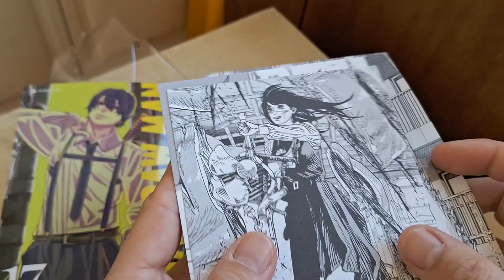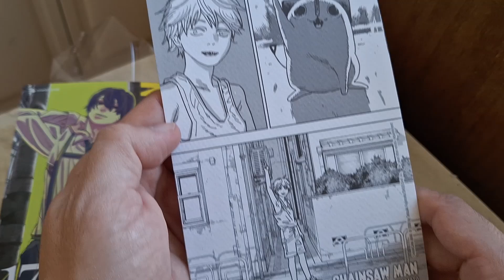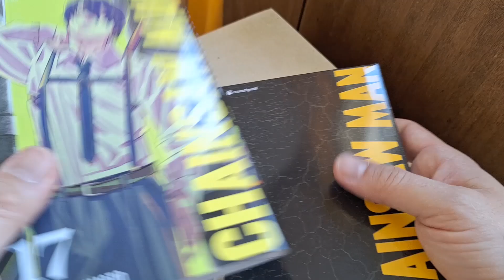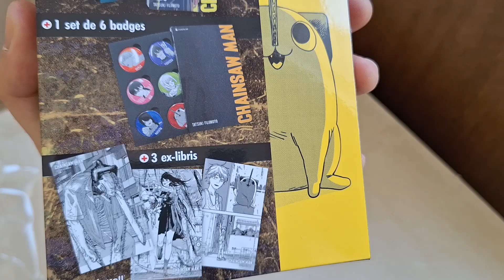Unboxing du coffret collector du tome 17 de Chainsaw Man